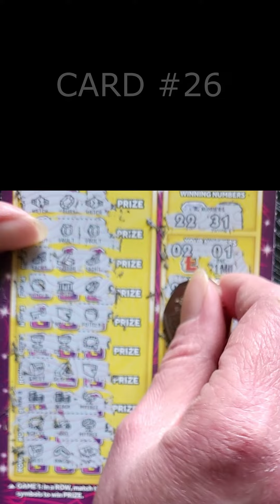NEW £50 Million CASH SHOWDOWN 1 Scratch Card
Scratchin' Cash Showdown 1
£5 - £50 Million Cash Showdown

GAME 1: In a ROW, match three identical symbols to win PRIZE.
GAME 2: Match either of the WINNING NUMBERS to any of YOUR NUMBERS to win PRIZE.